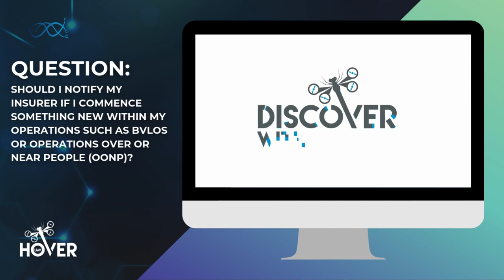Drone Insurance - Disclosure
Food for Thought: Should You Notify Your Insurer About New Drone Operations?
James Ainslie from Precision Autonomy recently answered an important point worth reflecting on. Should you notify your insurer if you plan to launch new operations for the first time or expand into areas like Beyond Visual Line of Sight (BVLOS) or Operations Over or Near People (OONP)?
The short answer: Yes, disclosing such changes is always wise. Proactively communicating with your insurer helps ensure your coverage aligns with the evolving risks of your operations. New activities bring unique challenges; without appropriate insurance adjustments, you could be exposed to unexpected liabilities.
It’s always better to be proactive. Confirming with your insurer now can save you from potential complications down the track.